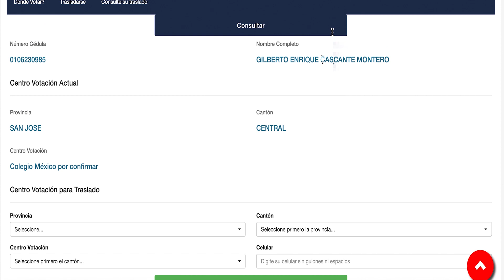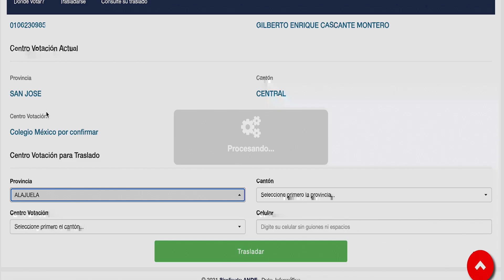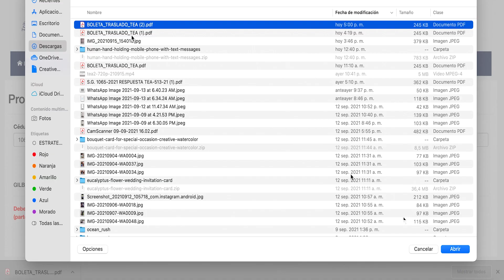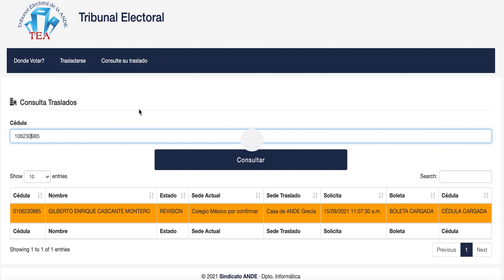Proceso Traslados TEA 2021